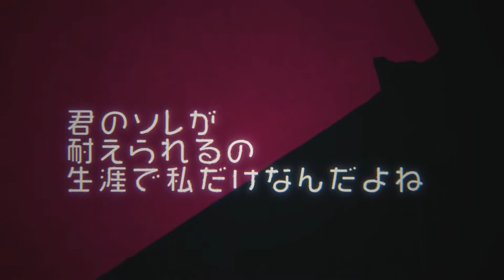🌐 キャットラビング - 香椎モイミ ／ メイメイ(Cover)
❤️‍🩹 Original：キャットラビング ／ 香椎モイミ 様